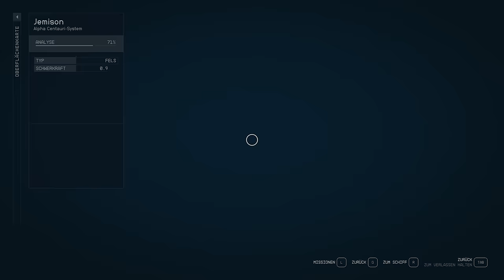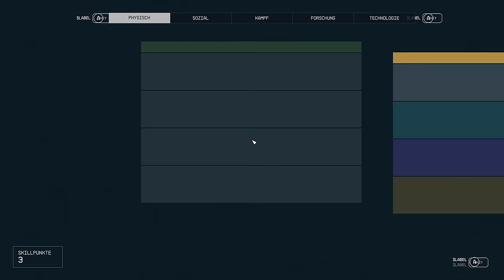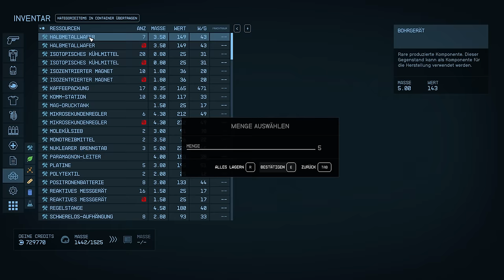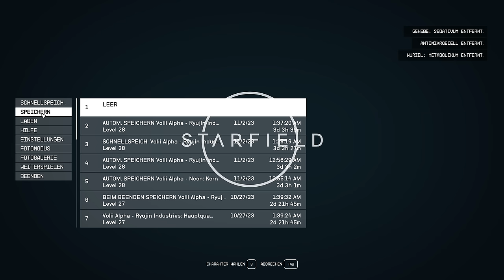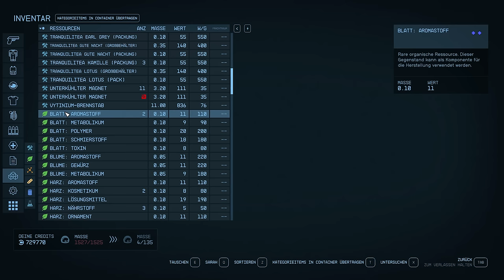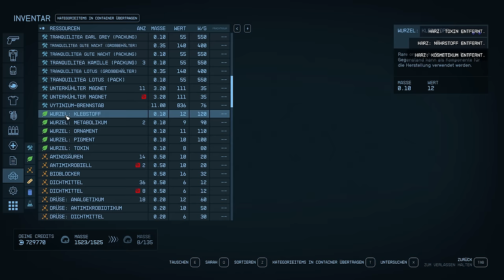⭐️ Starfield #087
Starfield

Titel: Starfield
Genre: Rollenspiel
Entwickler: Bethesda Game Studios
Publisher: Bethesda Softworks

TRANSPARENZ / PRODUCT PLACEMENTS:

[✖] Deal: kein Deal
[✖] Reise: keine Reise
[✖] Sonstiges: nix